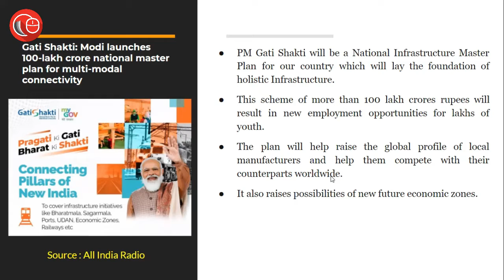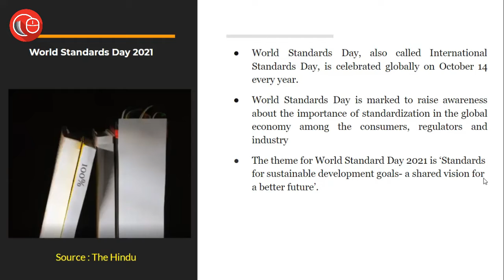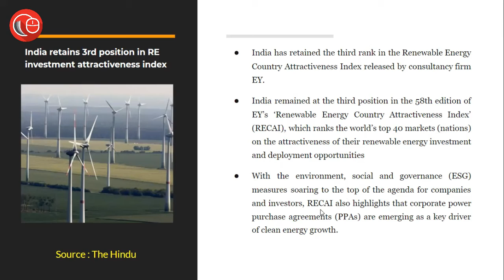News in Flash in English | 14th October 2021| Important News for Law Exams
In this episode we covered the following heads:
1. Gati Shakti: Modi launches 100-lakh crore national master plan for multi-modal connectivity.
2. World Standards Day 2021.
3. Abortion allowed till 24 weeks of pregnancy in special cases.
4. India retains 3rd position in RE investment attractiveness index.